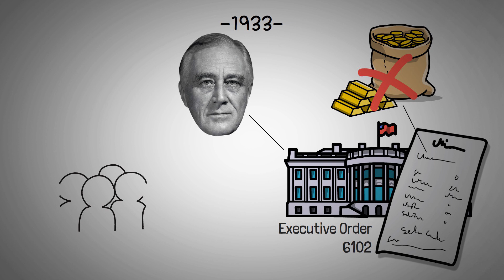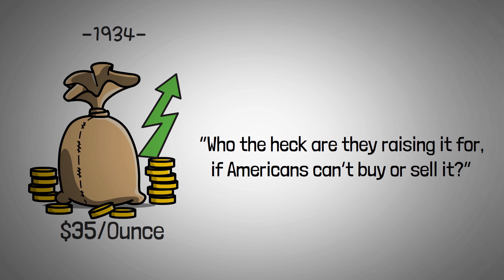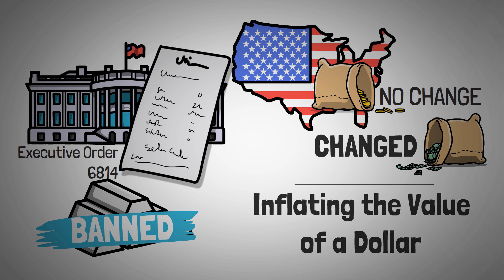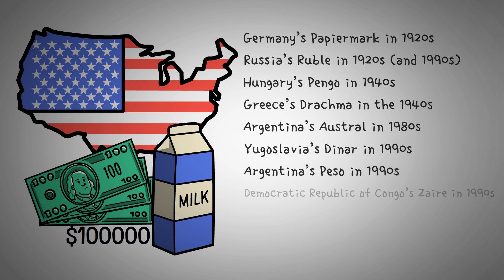EO 6102: Why The US Banned Gold, and How it Applies to Crypto (Inflation)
Why did the US Government ban the ownership of private gold in 1933? How does it relate to inflation and cryptocurrencies today? Let's learn in our first video back :)

Enroll in WhiteboardCrypto Club to claim your $20 ETH bonus, monthly NFT, and have immediate access to our community and private videos